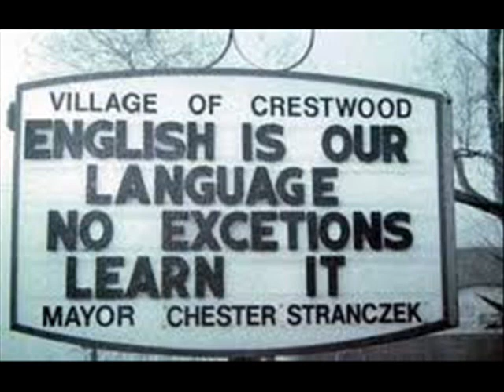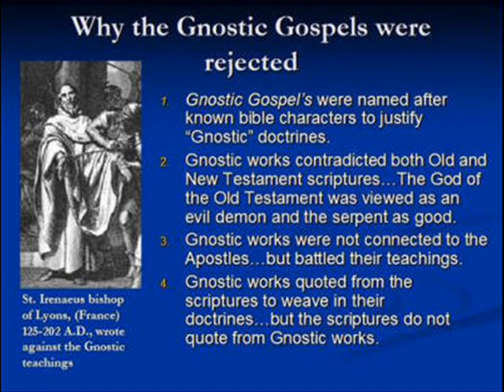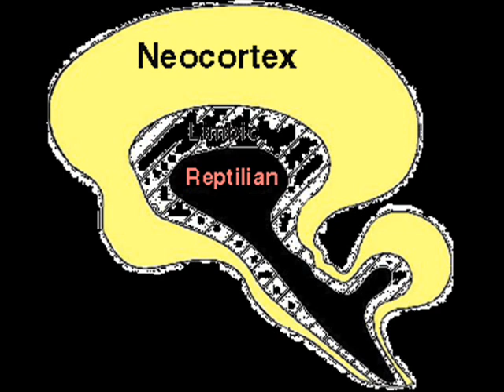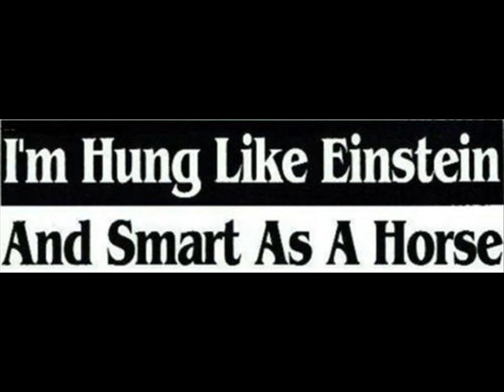Atheist babies and natural biases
Babies are natural atheists, children are natural theists.  But even adults have natural and conditioned cognitive biases.